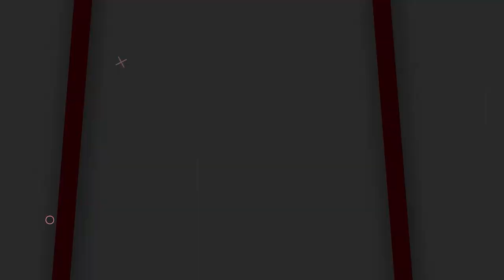OBRAL MURAH!! HARGA SENAPAN ANGIN PCP BERBURU MURAH & BERKUALITAS TERBARU 2023| SENAPAN PCP TERBAIK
📢📢PENTING
Pastikan transaksi menggunakan nomor rekening resmi perusahaan kami :